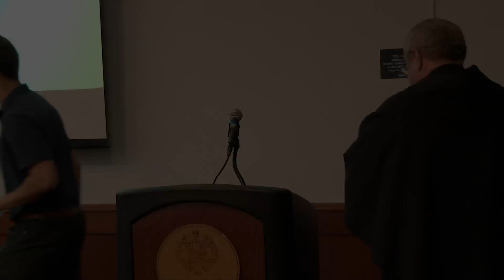Suicide Prevention Speaker Series - Keynote Speaker: Anthony L. Rostain, MD, MA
Suicide Prevention Speaker Series - Keynote Speaker: Anthony L. Rostain, MD, MA facilitated by Alessandra Seggi, PhD. MA

The Villanova University’s Mental Health and Well Being Committee presents "Systemic Issues Around Youth and Suicide," the second event in our Speakers Series. This discussion will explore causes and consequences associated with youth suicide with featured speaker Anthony Rostain, MD, MA and facilitated by Alessandra Seggi, PhD, MA, Villanova Department of Sociology and Criminology.

Resources for people in a crisis
If you or someone you know is in a crisis or is feeling suicidal, please talk to somebody. Call or text the National Suicide Prevention Lifeline at 988 for free and confidential support.
¿Estás en una crisis? Llama o envía un mensaje de texto al 988 o envía un mensaje de texto con AYUDA al 741741
For the Veteran Crisis Line Dial 988 and then press 1 to talk to someone For a confidential online chat session, go
To locate a therapist trained in anxiety, depression, PTSD, and suicidal behaviors, Go to Anxiety and Depression Association of America (ADAA) Therapist Directory or Psychology Today Therapist Database